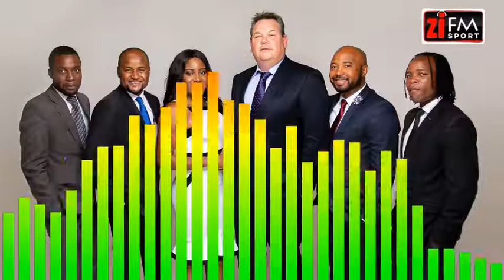ZiFM Sport 17.02.2021 - Chevrons Sqaud For Afghanistan Series Announced, Barcelona Collapse + More!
On this edition of ZiFMSport, the team discusses the recently announced Chevrons squad for Afghanistan series and break down weather the youthful side can compete.

They also debate if Barcelona's season over following their latest Champions League collapse against PSG, discuss whether or not Cristiano Ronaldo can finally deliver Champions League title for Juventus and much more!